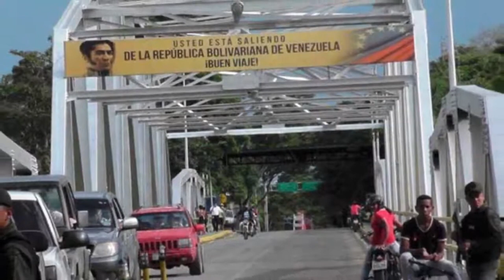noticias de venezuela hoy 24 de septiembre 2020, noticias de hoy 24 de 2020, en vivo donal tump